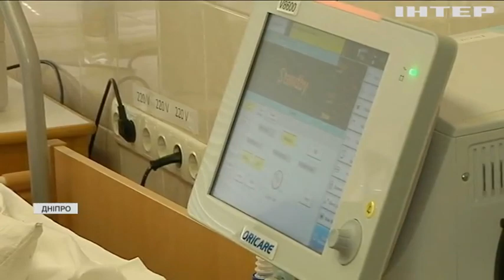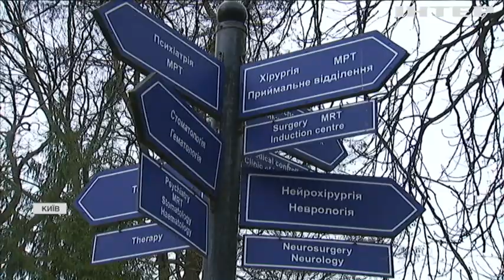Хірурги з Дніпра врятували бійця після наскрізного поранення голови